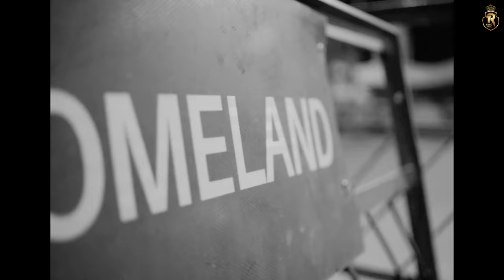Top Class - Ravi Warraich | Rabaab Pb 31 | Flop Likhari | TR king Music | New Punjabi Song 2022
TR King Music & Tani Sandhu Presents  New Punjabi Song "Top Class - Ravi Warraich | Rabaab Pb 31 | Flop Likhari"

Title     : Top Class
Artist   : Ravi Warraich
Rap      : Flop Likhari & Rabaab Pb 31
Lyrics   : Pannu Muglani
Female Lead : Jazz
Dop      : Sagar Rathor
Editor Colourist Vfx : Mr Luvv
A Flim By : Hundal
Promotion By : Rambo Network
Poster - The Nicks Eye
Produced By : Tani Sandhu , Ranjit Sandhu

Amazon Music

☎ To set (Top Class ) as your ringtone ☎

Top Class di Lyrics
punjabi song
Raviwarraich new song
Rabaab Pb 31 New Song
Rabaab Pb 31 all Song
Flop Likhari  all song
Flop Likhari  tik tok video
Rabaab pb 31 reel video
Flop Likhari x Rabaab pb 31 reel video
Rabaab pb 31 instagram
Flop Likhari  instagram